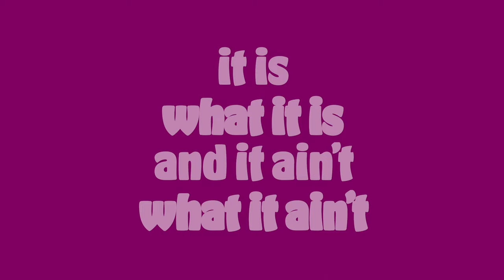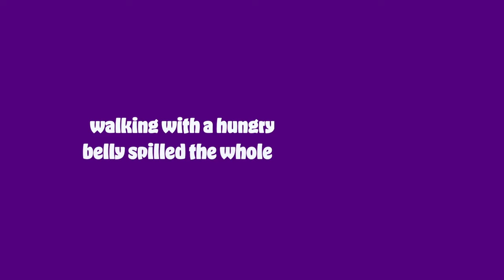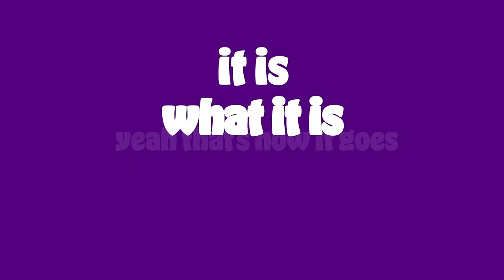Alt Bloom - High Sometimes (Official Lyric Video)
Music video by Alt Bloom performing High Sometimes (Lyric Video).